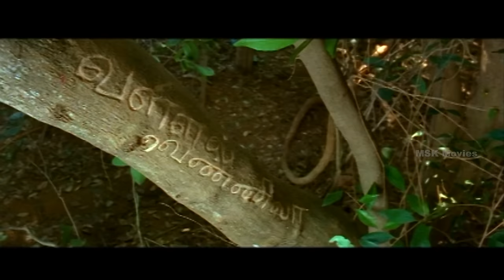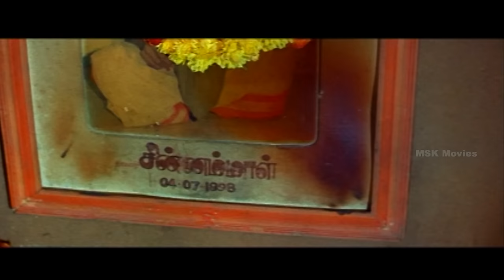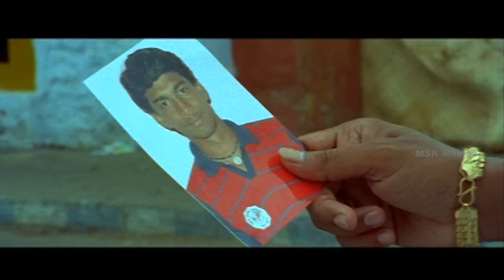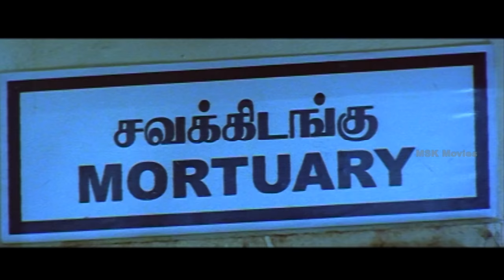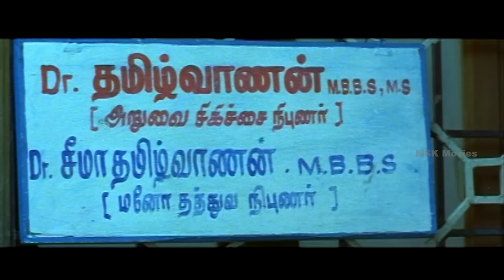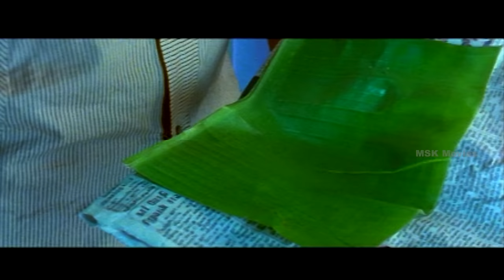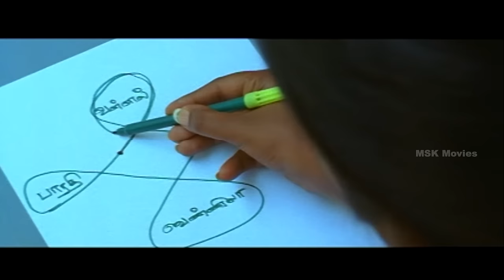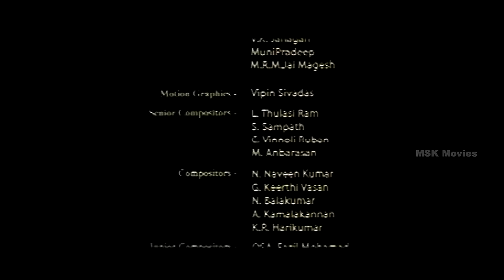Avargalum Ivargalum (அவர்களும் இவர்களும் ) 2011 Tamil Full Movie - Aishwarya Rajesh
Watch Superhit Avarkalum Ivarkalum Tamil Full Length Film 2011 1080P HD

Cast & Crew -
Starring : Aishwarya Rajesh,Bharathi, Swetha, Valla, Vennila
Editor : Lancy Mohan
Cinematography : Agar Senkutuvan
Director : Veerapandian
Producer : C.Kamaraj
Studio : Lakshika Films
Label : Lakshika Films
Music Director : Srikanth Deva
Year : 2011